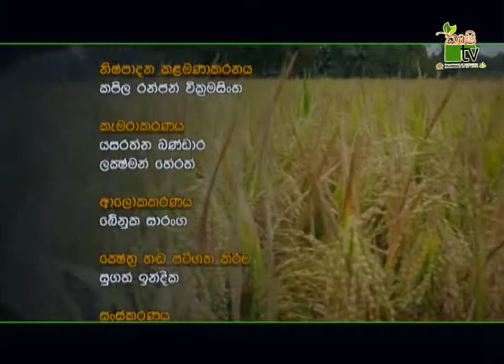Department Of Agriculture Krushi tv channel-දුඹුරු පැල කිඩෑ වසන්ගතයෙන් බේරා ගනිමු